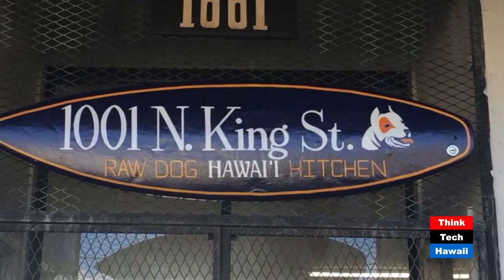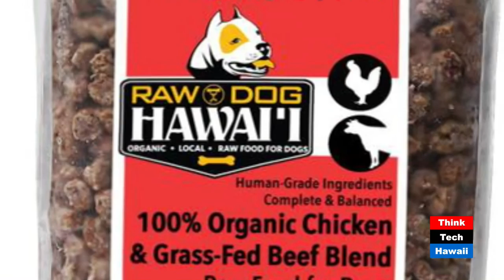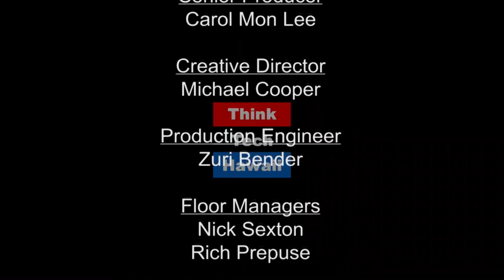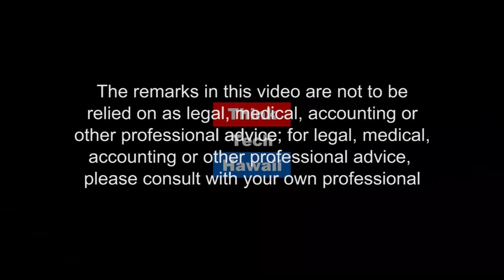Raw Dog: A Sustainable Champion - Gary Novosel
Former nuclear engineer and IT executive sets out to save his best friend and turns invasive species, and local farm produce into a model local sustainable small business. What works in building a sustainable business in Hawaii? How did Raw Dog become profitable in only 6 months?